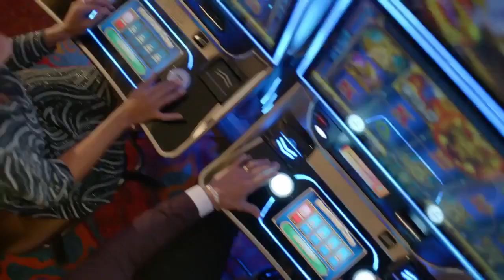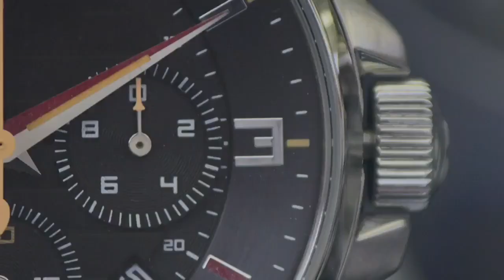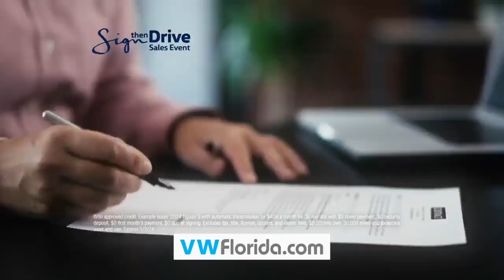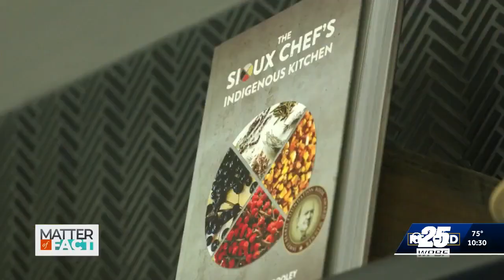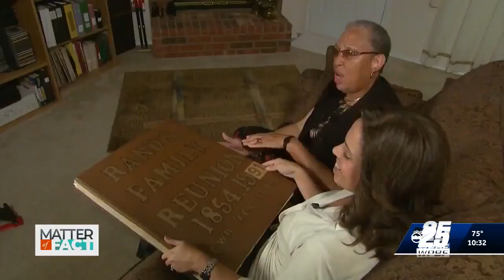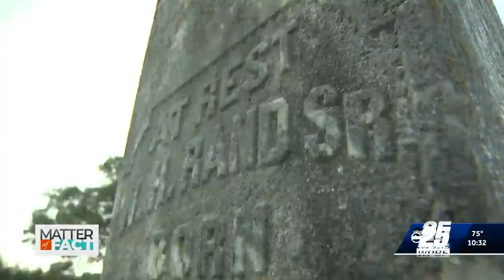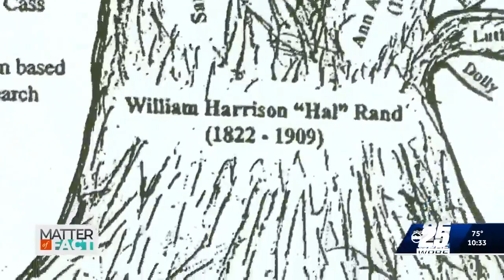On The Record 12/24